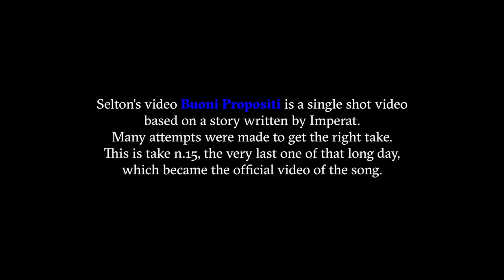Selton - Buoni Propositi ** Original Footage **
Selton's video "Buoni Propositi" is a single shot video based on a story written by imperat. Many attempts were made to get the right take. this is take n.15, the very last one of that day, which became the official video of the song.

Recorded in Milan, December 2015

Directed by Imperat
Director of Photography Flavio Toffoli
Producer and Assistant Director Matilde Castagna
Production Alessandro Brunialti, Stefania Marini
Camera Assistant Nicola Tagliabue
Production Assistant Monica Scagliotti
Make up & Styling Aurora Monea

Starring:
Rosario Altavilla and Lorenzo Cervasio
Paolo (Pol) Ferrua, Paola Anton Vasquez, Alessandro Ferratini, Monica Berardi, Federico Carillo, Marco Ulcigrai, Giulia Dellea, Laura Ferraretto, Craig Steven Bonera, Giorgia D’Eraclea, Maria Pisani, Masha Bogdanovskaia, Clara Cerlesi, Edoardo Basso, Paola Calovi, Daniel Plentz, Eduardo Stein Dechtiar, Ramiro Levy and Ricardo Fischmann

Ugo Perazzini, Barbara Bernasconi, Roberto Ghislandi
and
Laura, Craig, Selton, Thomas and Zoe